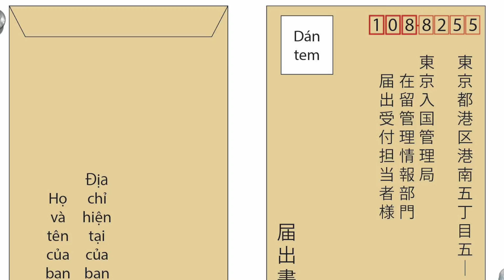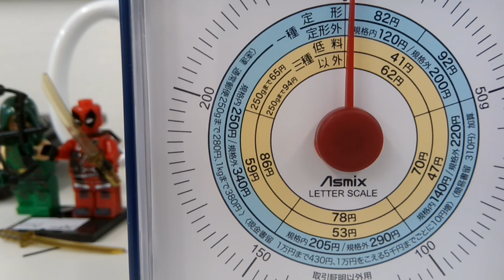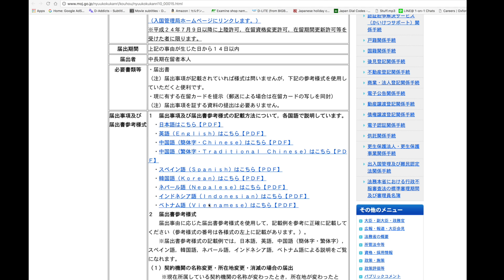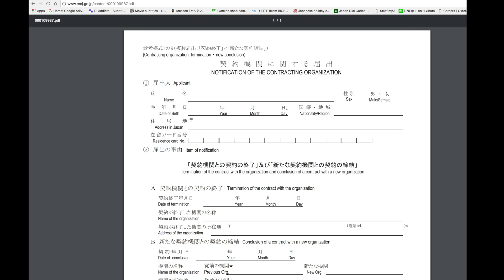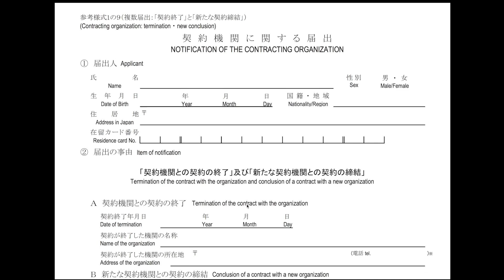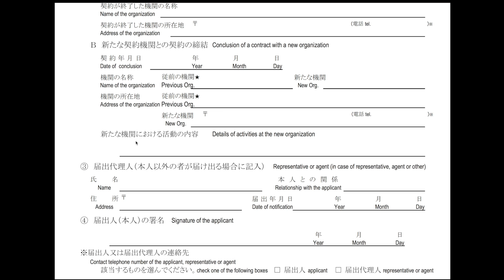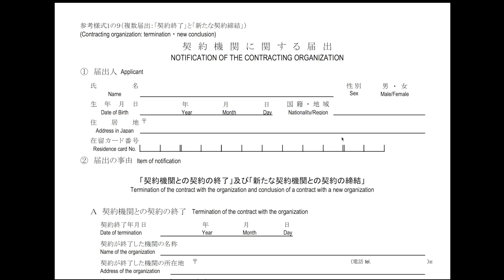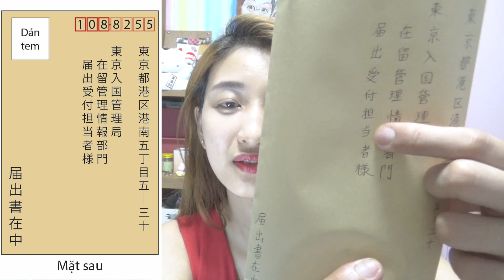[JP viva] Thủ tục khi chuyển việc nhất định phải làm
Địa chỉ cần ghi:
〒１０８－８２５５
東京都港区港南５－５－３０
東京入国管理局
在留管理情報部門
届出受付担当